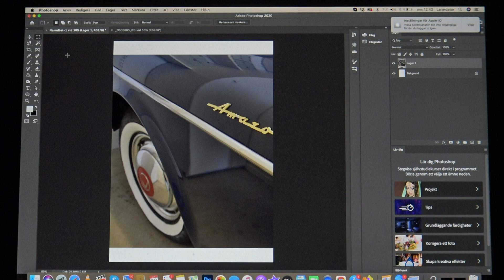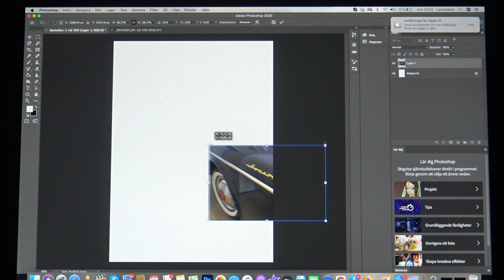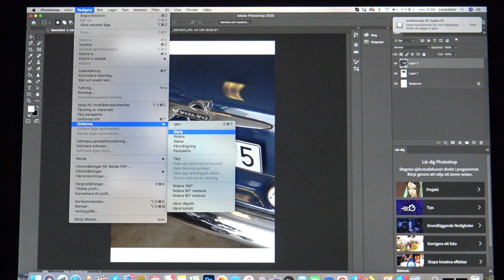Collage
Här kan du få hjälp med att göra ett collage i photoshop